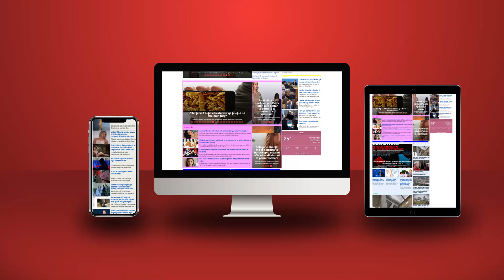510 policë në Vlorë nuk bëjnë dot zap 3-4 “cuba” nëpër plazhe